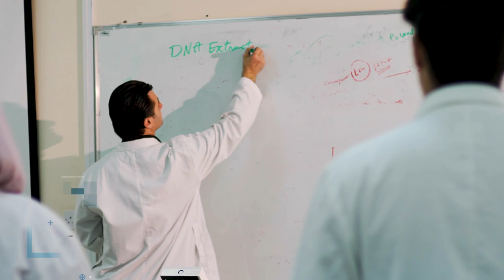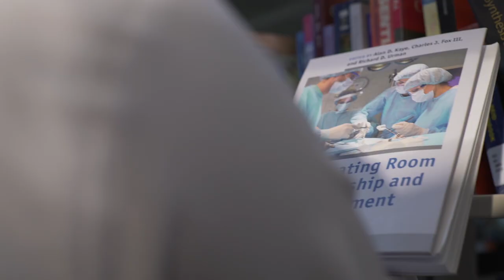AURAK 10 years of success